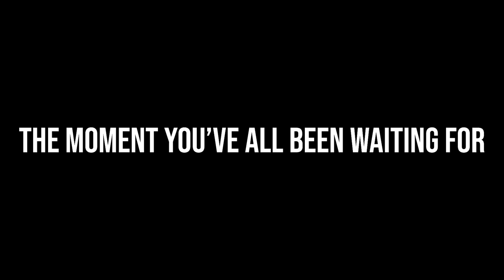RECREATING THE HOUSE FROM UP!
In this weeks video I decided that the best way to move the house out of Sofie Dossi's backyard was to try and fly it over her house using balloons.

It didn't quite go as planned...